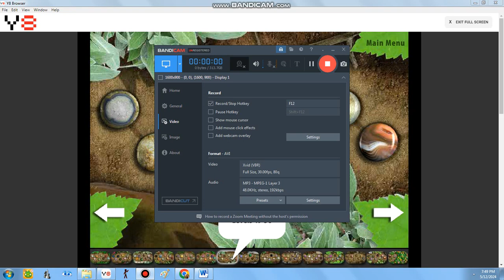Rock Garden Deluxe level 56 (Lake Superior Agate)